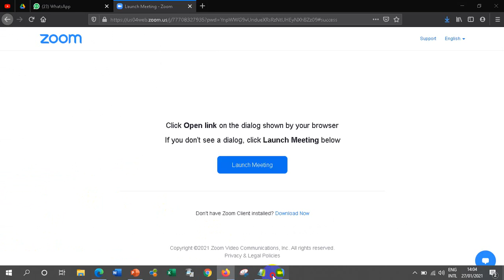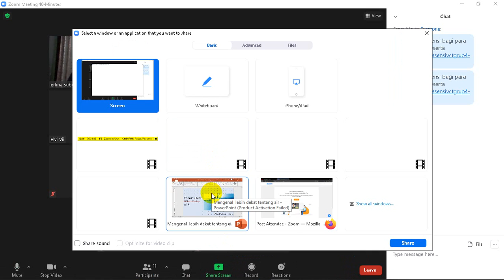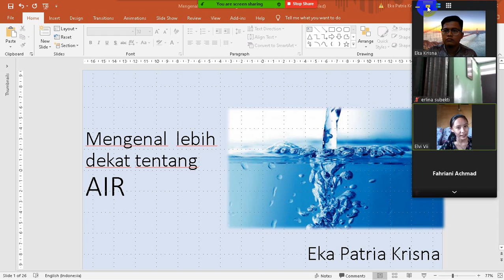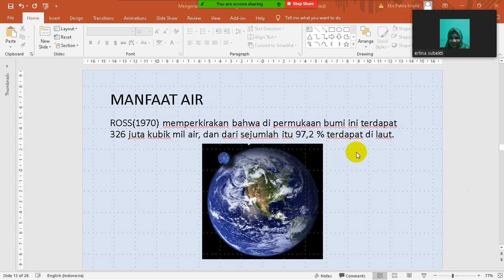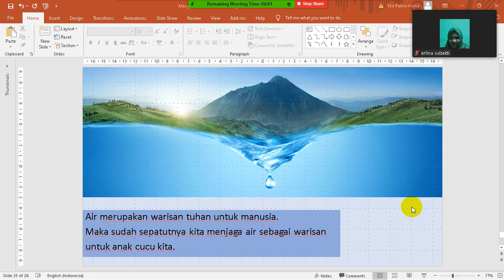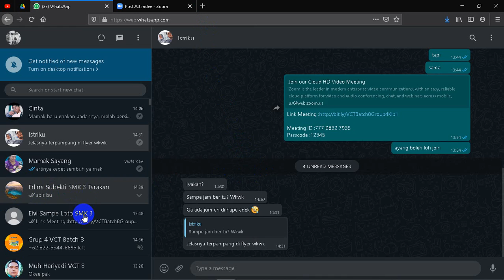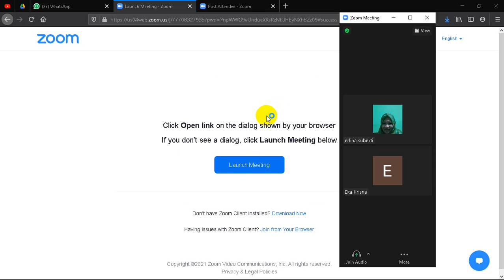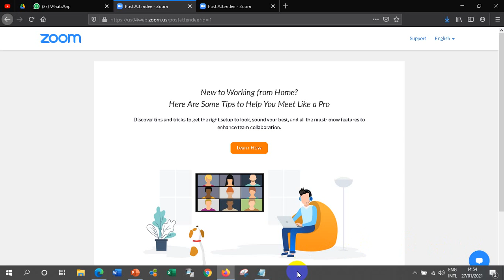VCT BATCH 8 Kelompok 1 SESI 1 Mengenal tentang air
Video berikut merupakan rekaman webinar singkat sebagai penugasan VCT Batch 8 Tahun 2021,materi mengenai mengenal lebih dekat tentang air yang dibawakan oleh:
Presenter Eka Patria Krisna,ST Guru SMK Negeri 1 Bunyu
Moderator Elvi Sampe Loto' Siswi SMK Negeri 3 Tarakan
Host Erlina Subekti Guru SMK Negeri 3 Tarakan